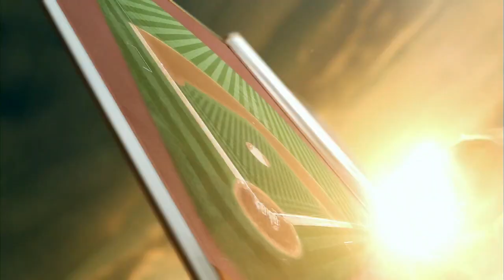SEA AT CHA - August 29, 2015